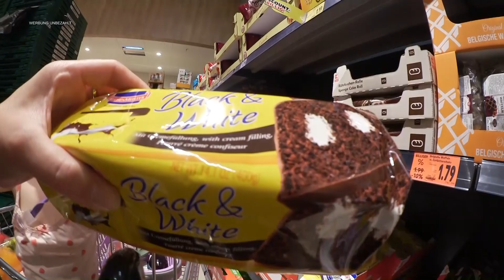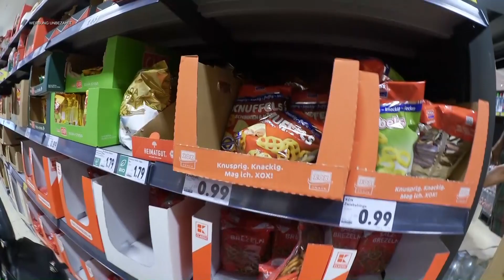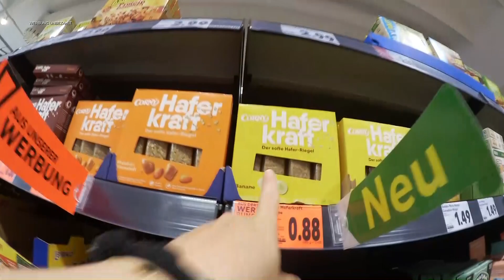FOOD HAUL LIVE / KAUFLAND / MIT BABY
Leonies Badewanneneinsatz:**
Babyphone Leonie :**
Apple Macbook Pro 13.3 :**
Roy Kamera :**
Martha Laptop :**
Meine Wimpern : **
Meine Vlog- Kamera für unterwegs : **
Roy's Playstation 5: **
Leonies Kindersitz :**
Leonies Schwimmring :**